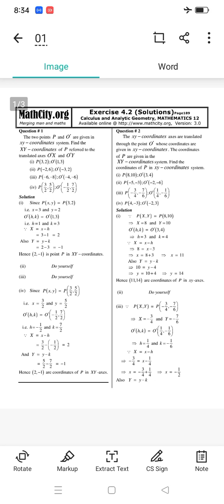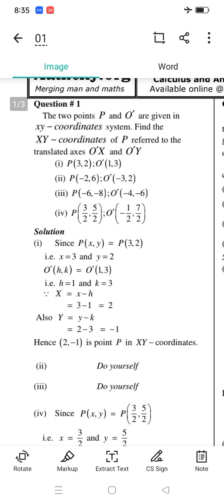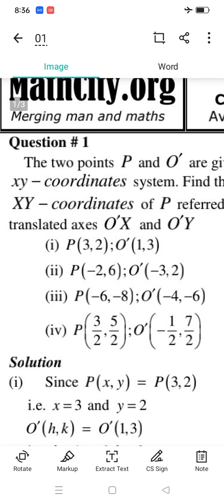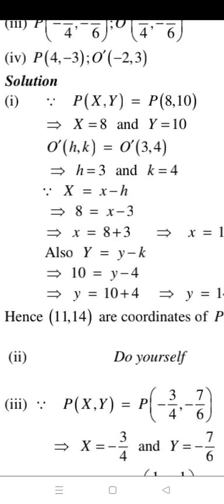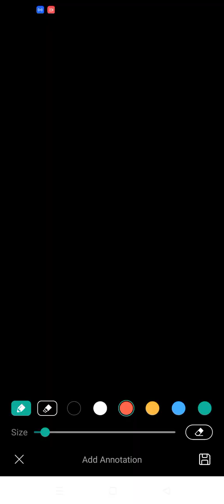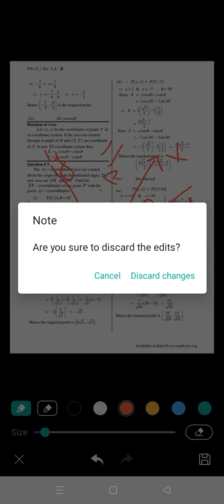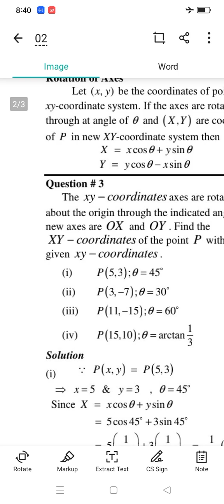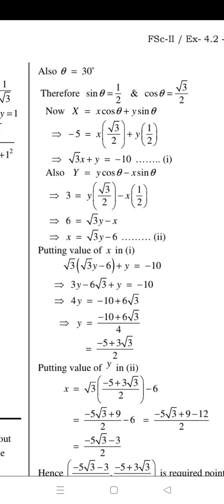ex 4.2|| complete|| translation of axes and rotation of axes || sir Yasir Iqbal